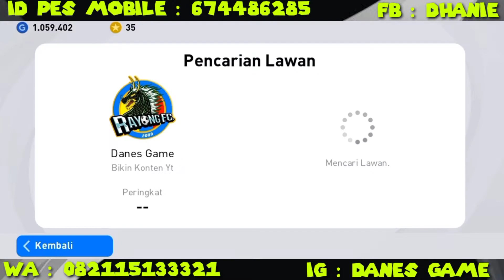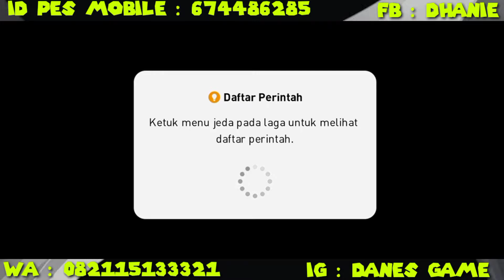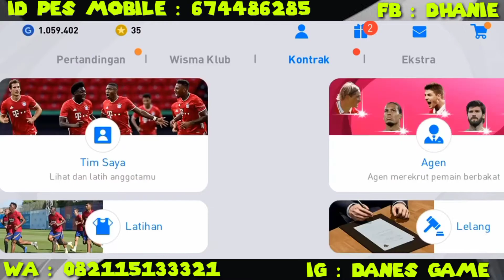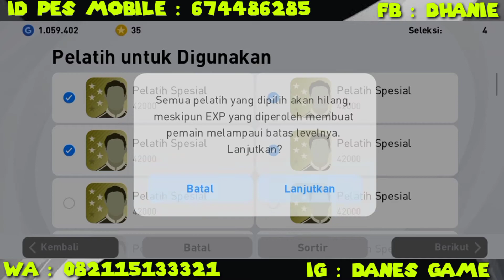🔥 Reting Max Pedro 91% Gacor Sekali 🔥. eFootball PES 2021